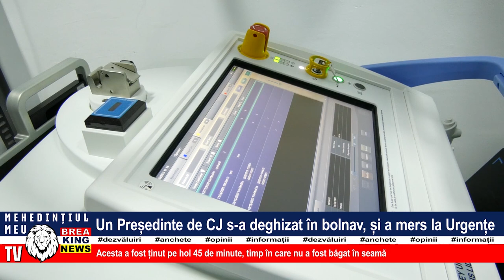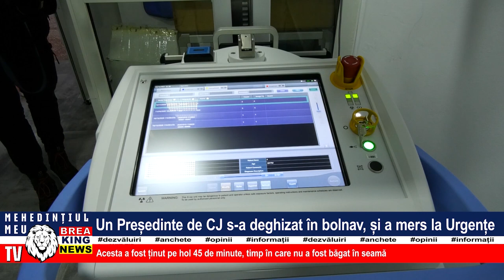UN PREȘEDINTE DE CJ S-A DEGHIZAT ÎN BOLNAV, ȘI A MERS LA URGENȚE